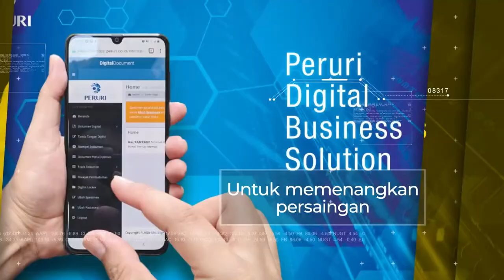HUT Peruri ke 50 - Reveal Logo Bumper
Hello!
We're Colorful World Indonesia
a digital creative agency based in Jakarta

88 Office Kasablanka Office Tower A, 10E, Jakarta, Indonesia.

We are Colorful World Indonesia.
We combine customer desire to company strength.
Creating more compelling and artworks that sell,
supporting with great copywriting,
video, photo, animation,
& design graphics.
and for sure,
We’ll make ur brand more colorful!